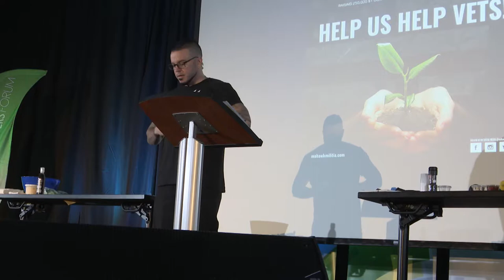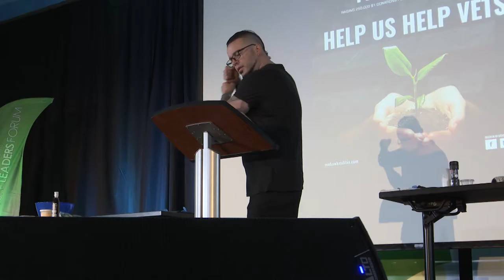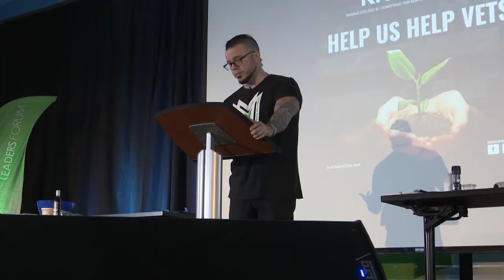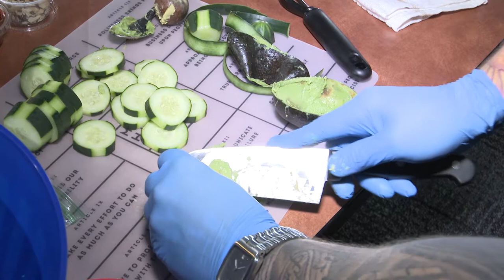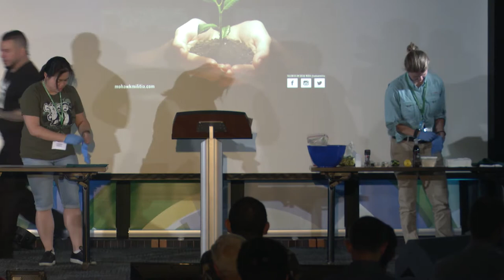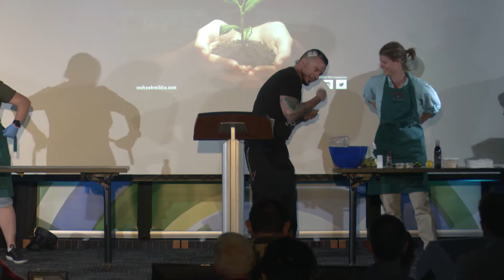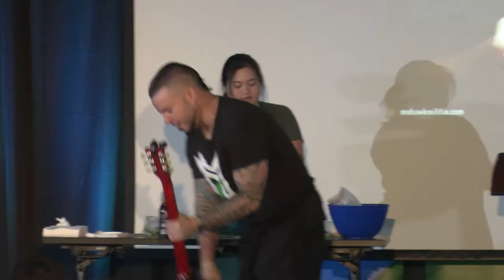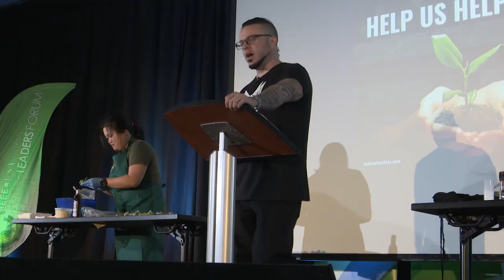IEEE-USA Future Leaders Forum 2018 - Chef Patrick Stark - Keynote